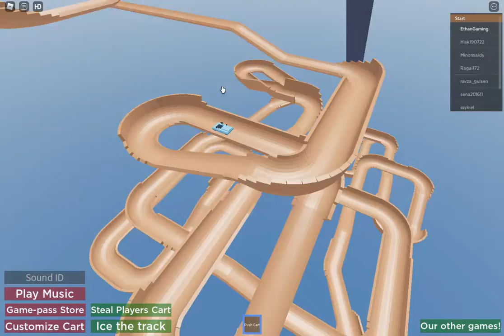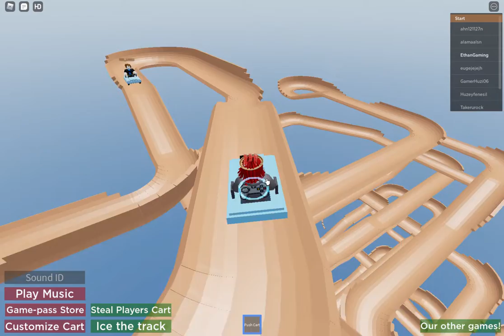A random clip of me